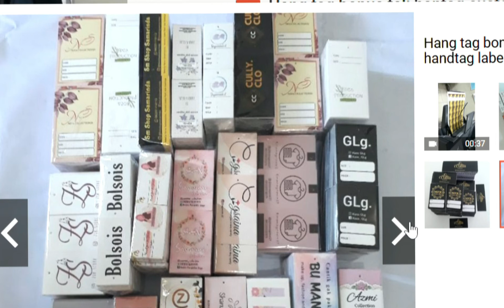Hang tag bonus tali hantag custom handtag label baju handstag toko hangtag lebel nemtek murah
Harga yg terterah adalah harga per pcs ukuran 3x5 cm.-bisa ubah ke ukuran lain, jumlah yang di dapat menyesuaiakan ukuran yang diminta (keterangan ada di bawah).SYARAT DAN KETENTUAN.- Minimal order 450 pcs.(Rp.99×450=Rp.44.550)- Orderan jumlah banyak harus kelipatan 90(misal:540,630,720,810,900,990,1080,1170,1260,1710,1800,1890,1980,2070,dst).-order di luar jumlah ketentuan akan dicetak yg sesuai ketentuan saja.dan sisanya dianggap hangus.Bila kurang paham, chat admin kami.DISKRIPSI PRODUK:- Bahan artpaper 260 SUPER- Cetak 1 sisi- Potong kotak (persegi/persegi panjang)- Cetak full colorMAKIN BANYAK ORDER MAKIN BANYAK BONUSNYABONUS :- Free custom desain(bisa kami bantu buatkan,bisa pakai desain sendiri).- Free lubang (1,5mm/3mm/5mm).- Bonus tali gantungan (looppin)- Bonus hangtag (bila order dalam jumlah banyak)KETENTUAN ORDER DAN BONUS HANGTAG:☆ ORDER 450 , TOTAL HARGA Rp.44,550Bonus 30.JUMLAH DITERIMA:480 (jika 3X5)400 (jika 3,5x5)400 (jika 3X6)350 (jika 3X7)290 (jika 3,5x 7)320 (jika 4X6)270 (jika 4X7) 240 (jika 4X8)☆ ORDER 900 ,TOTAL HARGA Rp.90,900Bonus 60.JUMLAH DITERIMA:960 (jika 3X5)800 (jika 3X6)700 (jika 3X7)640 (jika 4X6)540 (jika 4X7) 480 (jika 4X8)☆ ORDER 1080 ,TOTAL HARGA Rp.109,080Bonus  360. JUMLAH DITERIMA:1440 (jika 3X5)1200 (jika 3X6)1050 (jika 3X7)960 (jika 4X6)810 (jika 4X7) 720 (jika 4X8)☆ ORDER 1260 , TOTAL HARGA Rp.127,260 Bonus  564 ,JUMLAH DITERIMA :1824 (jika 3X5)1520 (jika 3X6)1330 (jika 3X7)1216 (jika 4X6)1026 (jika 4X7) 912 (jika 4X8)☆ ORDER 1620 , TOTAL HARGA Rp. 163,620Bonus  588 , JUMLAH DITERIMA:2208 (jika 3X5)1840 (jika 3X6)1610 (jika 3X7)1472 (jika 4X6)1242 (jika 4X7) 1104 (jika 4X8)☆ ORDER 1800 , TOTAL HARGA Rp.181,800Bonus  792 , JUMLAH DITERIMA:2592 (jika 3X5)2160 (jika 3X6)1890 (jika 3X7)1728 (jika 4X6)1458 (jika 4X7)1296 (jika 4X8)BONUS BERLAKU UNTUK 1 DESAIN. BILA LEBIH DARI 1 DESAIN BONUS TIDAK BERLAKU ATAU TIDAK MENDAPAT BONUS.BILA UKURAN TIDAK TERDAFTAR DI ATAS, CHAT KAMI UNTUK REQUEST UKURAN (JUMLAH YANG DI DAPAT MENYESUAIKAN UKURAN, ORDER MINIMAL TETAP SAMA YAITU 450 PCS)Setelah checkout, Proses desain akan dilanjut bersama admin desain.Harga murah kwalitas mewah